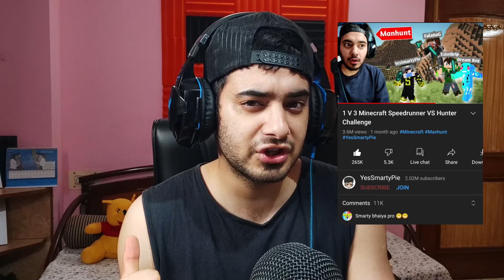1 V 3 Minecraft Speedrunner VS Hunter REMATCH Challenge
Credit~ @dream

1 V 3 Minecraft Speedrunner VS Hunter REMATCH Challenge

Today we are doing  Speedrunner VS 3 Hunter Challenge in Minecraft with my friends   @ezio18rip  @DREAMBOYYT  and FalanaG. This was very intense and scary but also very fun. Leave a like for more Manhunts like this.

300000 Likes and we'll upload more soon.